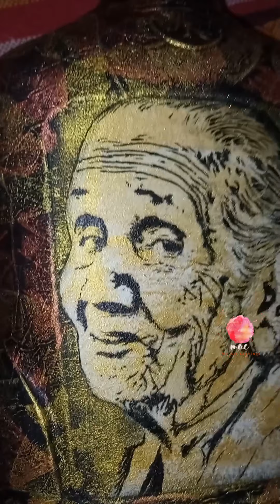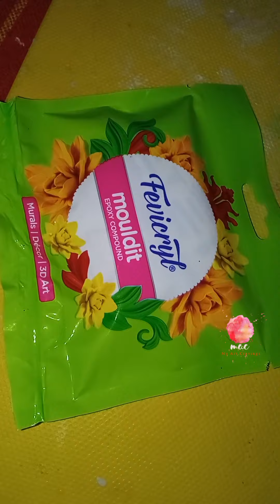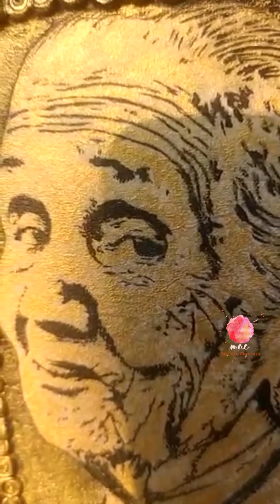Face portrait on Bottle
Trying to portray husband's Granny face on bottle who passed away last year